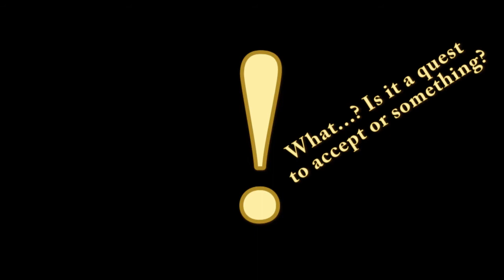Minecraft Show Introduction Test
The lighting in this video is not perfect, I bought new lights which really fixed my backdrop issues. I just need to tone down the brightness on the actors and add additional lighting for the lower half's of bodies. If you guys new the small area I am working with you would be shocked... TRUST ME! I just bought $100.00 worth of new lighting so this is a demo video. I think I figured out how to work out the bugs. All I have to do is spend more money. =X